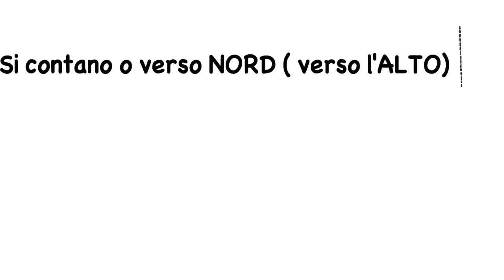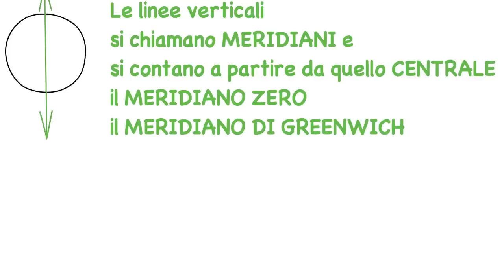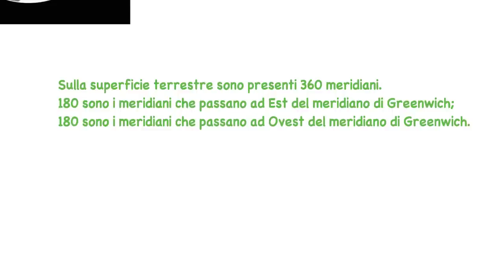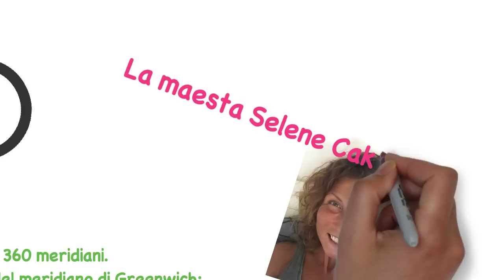LE COORDINATE GEOGRAFICHE Selene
Un video per spiegare le coordinate geografiche